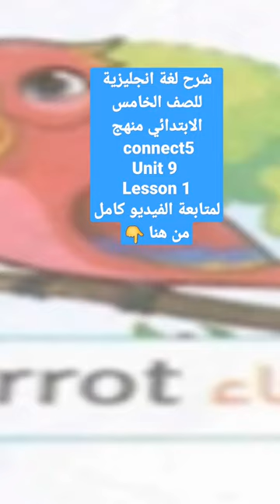اشترك الان وفعل الجرس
شرح اول وحدة خامسة ابتدائي وحل اسئلة الدروس 👇👇

شرح لغة انجليزية للصف الخامس الابتدائي منهج connect5 الترم التاني
Unit 7 Homes in Egypt 👇👇
الدرس الاول The Home

الدرس التاني الجزء الاول
Lesson 2 part 1 |My perfect room |👇👇

الدرس التاني الجزء التاني 👇👇
Lesson 2 part 2
 | Howler monkeys in the jungle |👇👇👇

جزء الجرامر الخاص بالدرس التاني

شرح الدرس الرابع والخامس والسادس

Pronunciation
Math skills
Unusual homes 👇👇👇

How to write a paragraph? كيفية كتابة البرجراف ؟

انتهت الوحدة السابعة اول وحدات منهج الترم التاني خامسة ابتدائي connect5

الوحدة التامنة

بنك اسئلة علي الوحدة الاولي

الوحدة التاسعة

 الشرح  علي قناة وصفحة

منارة_العلم_English_for_you

تحياتي للجميع 🌷🌹